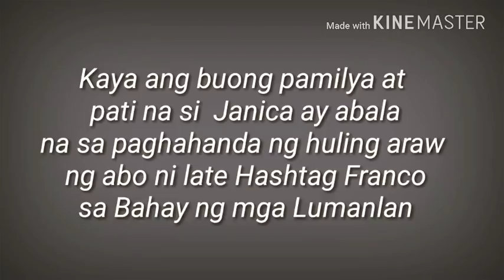JANICA AT PAMILYA HANDA NA SA PAGLIPAT NG ABO NI FRANCO ON TO HIS 40th Day!